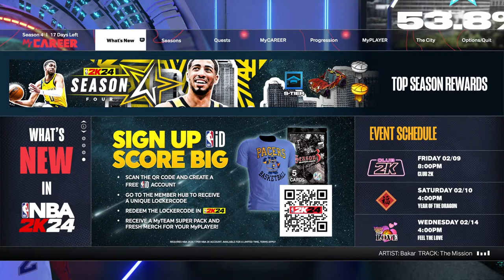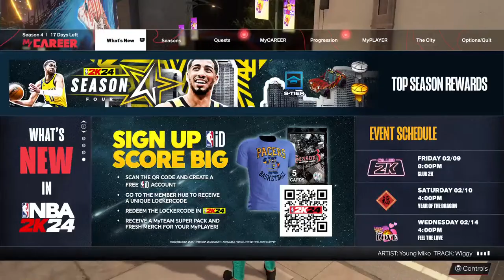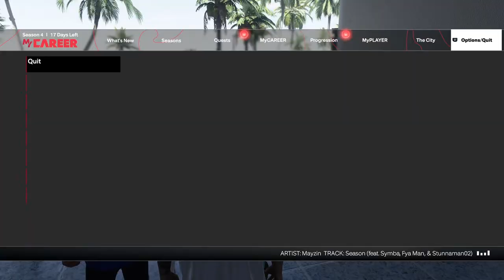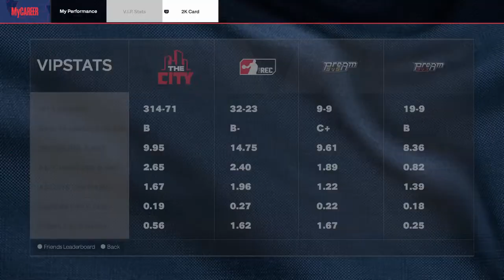Vs AeGis Esports 9pm